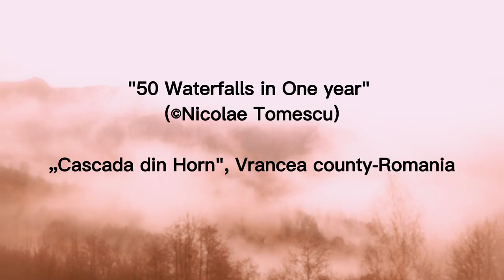„Cascada din Horn”, Vrancea County-Romania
"50 Waterfalls in One year"

Michel Tournier ne povățuia să părăsim lumea jurnalelor intime consacrate stărilor sufletești pentru cele îndreptate către lumea exterioară, spre oamenii, animalele, lucrurile acesteia; ochiul și urechea învață, treptat, să decupeze și să rețină /din imensa și informa magmă de percepții cotidiene/ ceea ce poate să treacă în stilul jurnalului – la fel cum privirea unui fotograf /realizator de filme sau scurtmetraje/ înconjoară și încadrează scena care poate deveni o imagine...

„Cascada din Horn” („Mioarele” este denumirea dată de localnici), cea mai frumoasă cădere de apă din „Munții Vrancei”...

Nicolae Tomescu, "50 Waterfalls in One year" (50 de cascade într-un singur an)